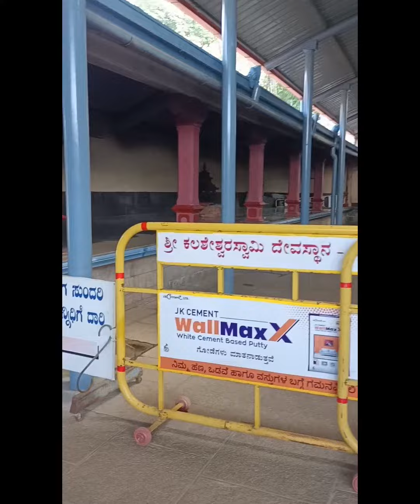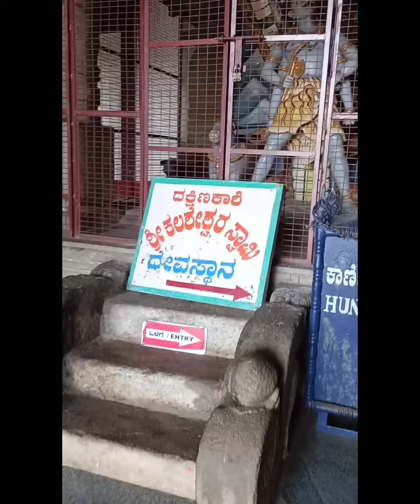Kalasa kalasheswara kalasa dakshinakannada horanadu shiva udupi karnataka